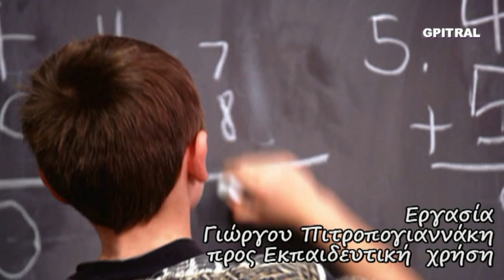Χρυσελεφάντινο άγαλμα Ολυμπίου Διός Επτά Θαύματα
Το Άγαλμα του Ολυμπίου Διός ήταν μία κολοσσιαία, καθήμενη μορφή του θεού Διός, περίπου 42 πόδια (13 μέτρα) ύψος, σμιλευμένη από τον Αθηναίο γλύπτη Φειδία, περί το 435 π.Χ. και τοποθετημένη μέσα στον Ναό του Διός, στο Ιερόν της Ολυμπίας. Ήταν ένα από τα πιο μεγαλοπρεπή μνημεία που κατασκευάστηκαν στην αρχαιότητα. Το κολοσσιαίο άγαλμα, συμπεριλαμβανόταν στα Επτά Θαύματα του κόσμου, μέχρι την τελική απώλεια και καταστροφή του κατά τον 5ο αιώνα μ.Χ.
Τα Επτά Θαύματα του Κόσμου (ή τα Επτά Θαύματα του Αρχαίου Κόσμου) είναι σημαντικά μνημεία που κατεγράφησαν ως μεγαλουργήματα της εποχής ή αλλιώς «θαύματα» του αρχαίου κόσμου κατά την αρχαιότητα και την προ Χριστού περίοδο. Εμπνευστής του καταλόγου αυτού θεωρείται ο Αντίπατρος ο Σιδώνιος, ένας μεγάλος Έλληνας συγγραφέας και ποιητής του 2ου αιώνα π.Χ., ο οποίος επισκέφτηκε όλα τα μνημεία και συνέταξε τον κατάλογο. Ο κατάλογος αποτελείται από επτά οικοδομήματα που βρίσκονται γύρω από το μεσογειακό πλαίσιο. Φιλοτεχνήθηκε από τον διάσημο γλύπτη της εποχής, Φειδία γύρω στο 430 π.Χ. και τοποθετήθηκε ως λατρευτικό άγαλμα στον Ναό του Διός στην Ολυμπία στην αρχαία Ηλεία, δυτικά της Πελοποννήσου, κοντά στις όχθες του ποταμού Αλφειού. Ο Λόφος ήταν τόπος λατρείας του Κρόνου, πατέρα του Διός. Η τοποθεσία είναι ιστορική, αφού από την αρχαιότητα εδώ διαδραματίστηκαν πολλές μάχες, και από το 1000 π.Χ. υπήρχε ο αρχαιότερος ναός της Ελλάδος αφιερωμένος στην Ήρα. Κοντά στον αρχαίο αυτό ναό ήταν και το στάδιο των Ολυμπιακών αγώνων. Το 470 π.Χ. χτίστηκε εδώ ο μέγας Ναός του Διός, από τον Ηλείο αρχιτέκτονα Λίβωνα. Το άγαλμα του Διός έγινε τόσο ξακουστό στην εποχή του, που πλήθος πολεμιστών το επισκέπτονταν για να το δουν. Επί αιώνες ήταν ένα από τα θεάματα που ο κάθε θνητός όφειλε να δει πριν αποθάνει.